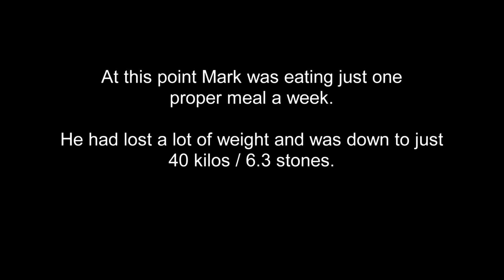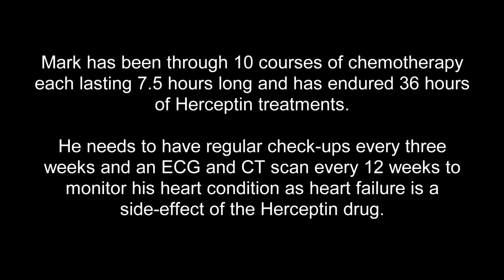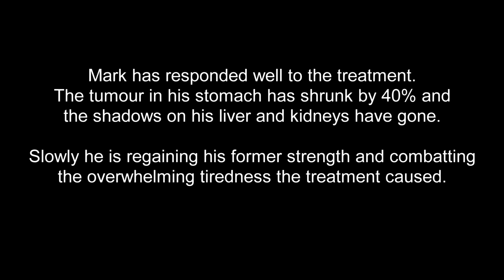Mark's Story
Mark Steel was diagnosed with stomach cancer and shares his story and experiences of Rossendale Hospice with you